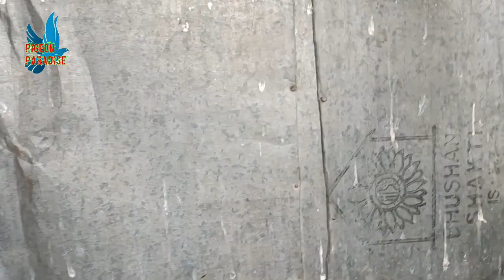Nuksaan hua kabutar sarey marr gaye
Asalamu Alaikum Mai apka bhai apka dost. Umeed hai ap Allak k Karam se ache honge.

is video mai Ali mohd of booh awantipora ke pigeon loft ke sarey kabutar mar gaye, bataya jaraha hai ki kabutar kal udan ke baad ghar aake mar gaye to takreeban 50 kabutar mar gaye...